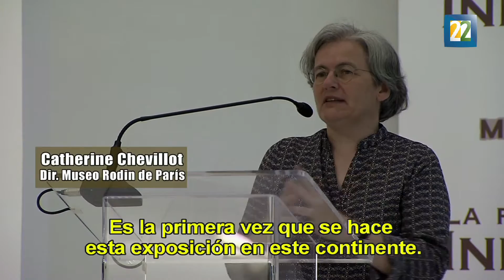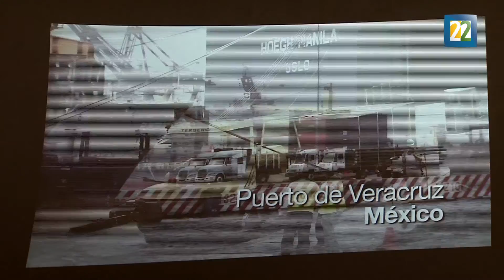"La puerta del infierno" de Rodin llega al Museo Soumaya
"La puerta del infierno" llegó al Museo Soumaya con una serie de actividades complementarias y las obras que provienen del Museo Rodin de París permanecerán hasta el 11 de septiembre.